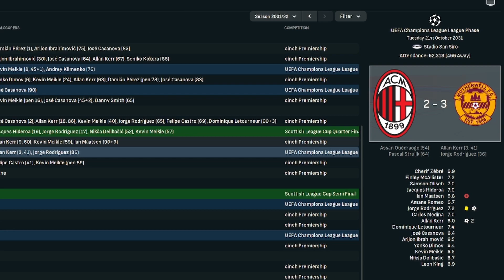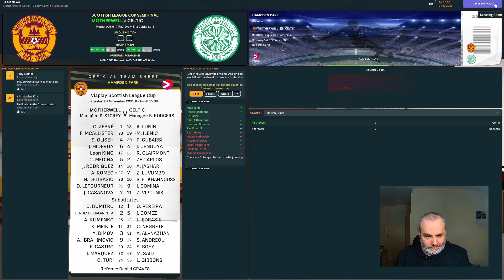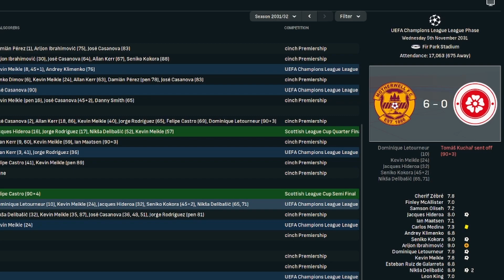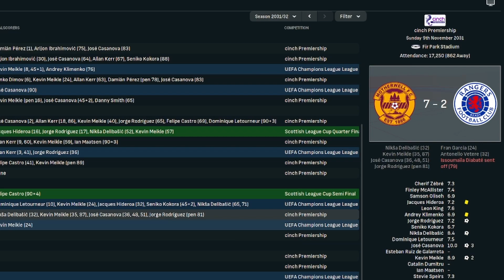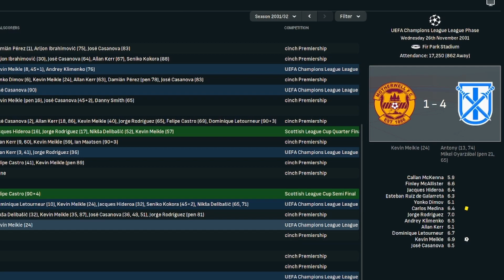The Goals Are Continuing To Fly In | FM24 Breaking The Old Firm | Episode 42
Season 9 started with a flurry of goals can we continue that rich vein of form and could we possibly make it yet another League Cup final?

Uploads dropping every weekday